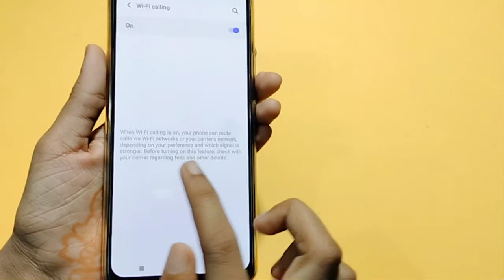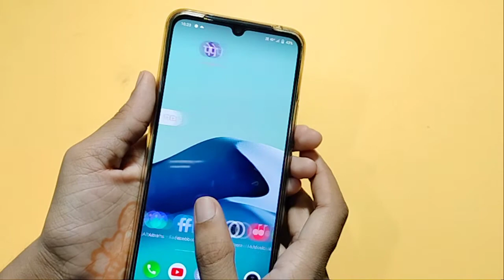Vivo Y20T Wi-Fi calling setting | how to use wi-fi calling | wi-fi calling off kaise kare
wifi calling kaise karen
wifi calling kaise hota hai
how to use wifi calling in Vivo Y20T
how to do wifi calling in in Vivo Y20T
how to enable wifi calling in Vivo Y20T
how to turn on wifi calling Vivo Y20T
how to set wifi calling in Vivo Y20T
how to off wifi calling in Vivo Y20T